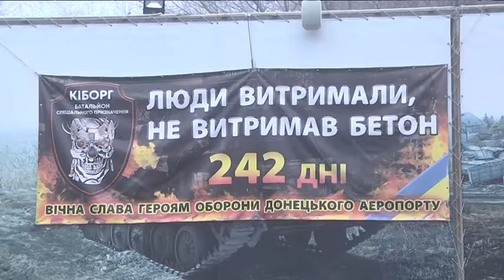242 свічки запалили у Дніпрі у пам'ять про захисників Донецького аеропорту